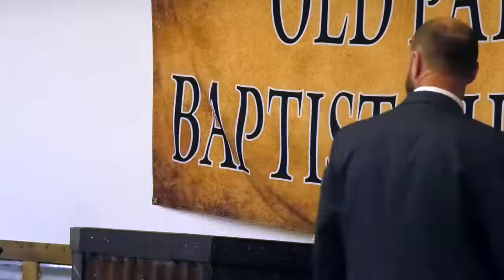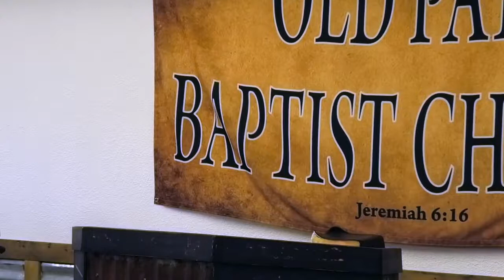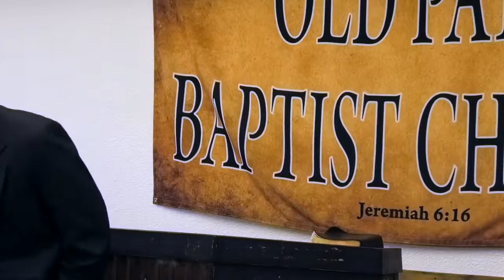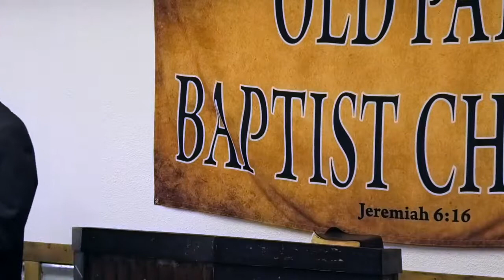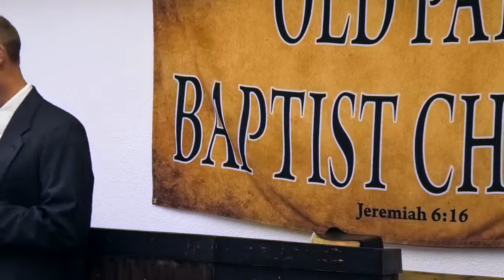Intrusive Thoughts, OCD & Brain Fog